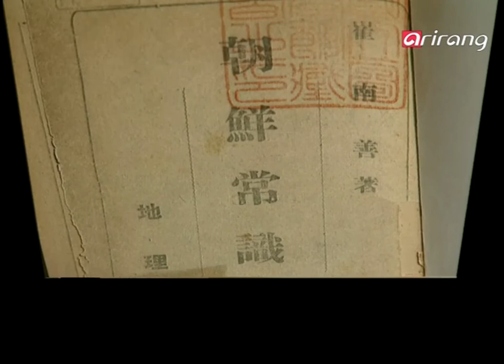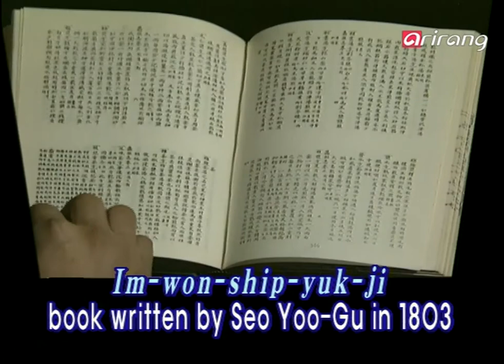More than Kimchi S2Ep50 Ttuk & traditonal beverages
Ttuk & traditonal beverages
떡과 전통음료